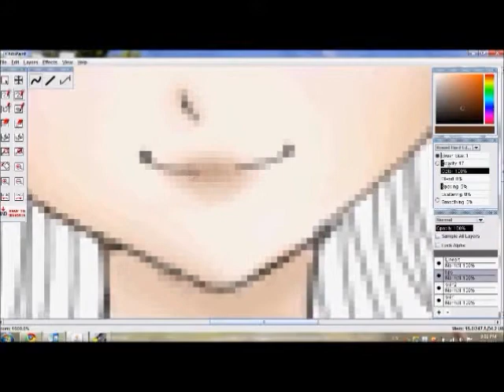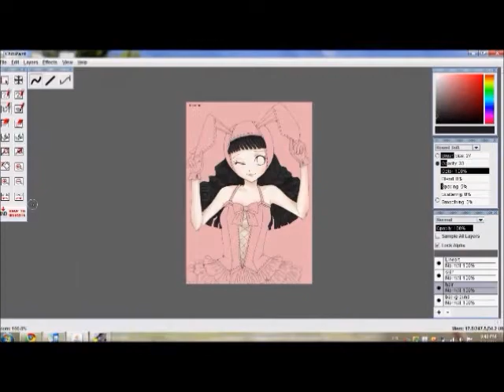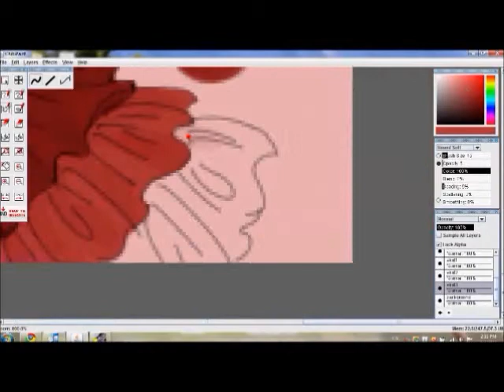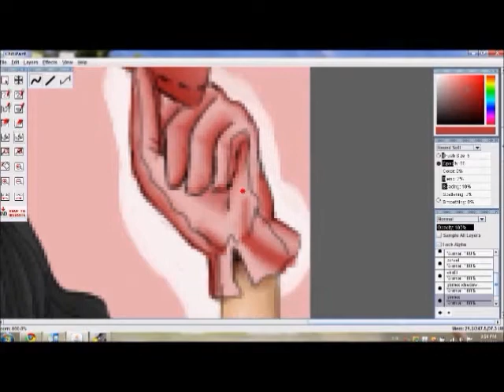Collab with Hairei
wow it's been a while since i drew/colored XD

Hairei did the awesome line art, and i colored it =D
again with ChibiPaint =3

song is "Good Day" by IU (i dont own it ^^)